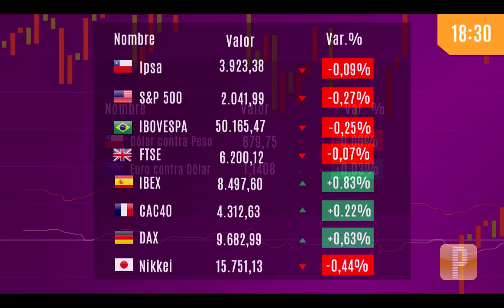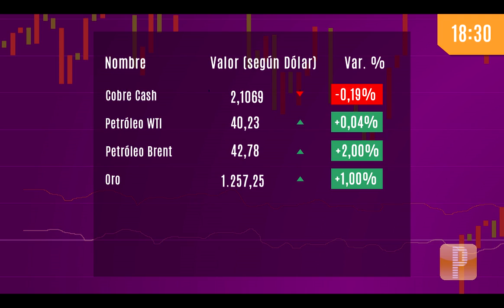Pulso Mercados Cifras: Petróleo toca máximo de cuatro meses